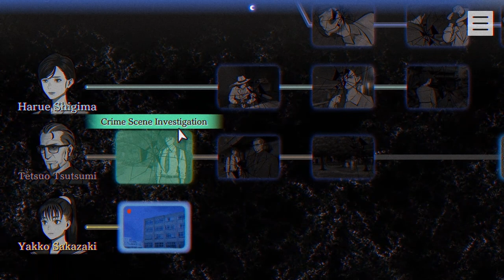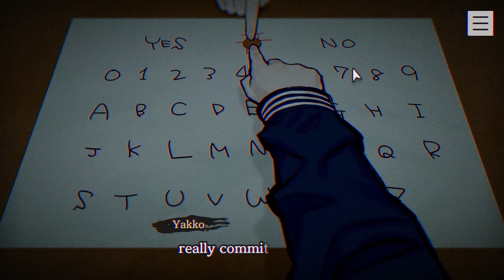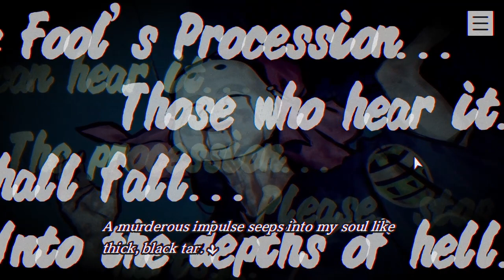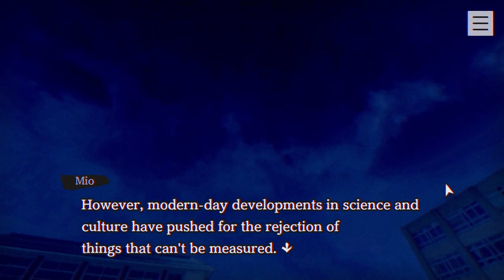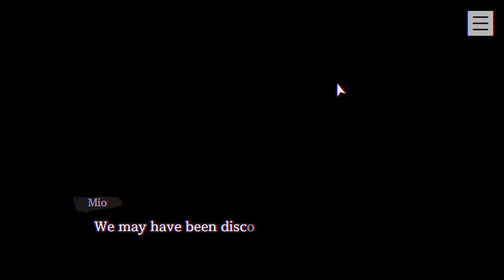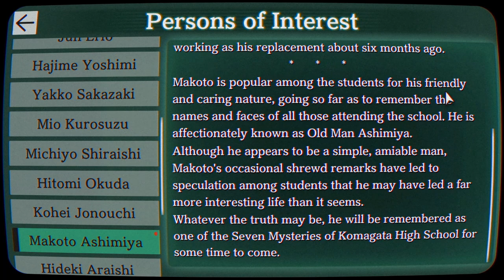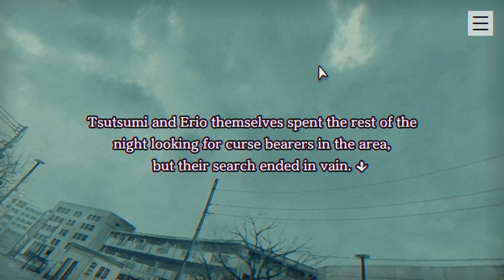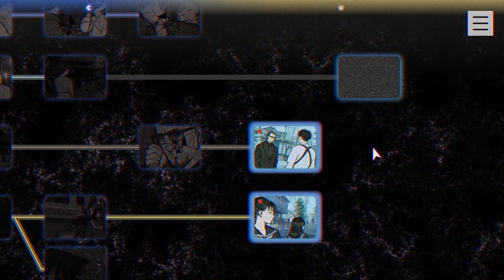Paranormasight Part 4- I wasn't scared...really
Paranormasight: The Seven Mysteries of Honjo is a horror-adventure visual novel game by Square Enix. This is part 4 of my playthrough. Join me as I explore Honjo, Tokyo and try not to get scared, spoiler I'm not scared. Hope you enjoy the video!